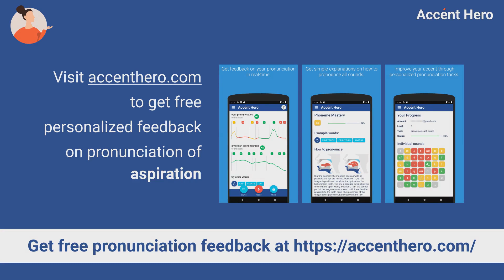ASPIRATION - Meaning and Pronunciation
How to pronounce aspiration?

This video explains the meaning of the word aspiration and provides examples of American English pronunciations by male and female speakers.

Chapters:
0:00 Intro
0:05 Illustrations
0:19 Meaning
0:31 Pronunciation
0:36 Native speaker use
0:43 Quiz
0:57 Service Promotion

IPA Transcription of aspiration is /ˌæspəˈɹɛɪʃən/.

Definition of aspiration:
Aspiration is a strong desire to achieve something.

If you'd like to test your pronunciation of aspiration, check out Accent Hero's real-time pronunciation feedback tool: